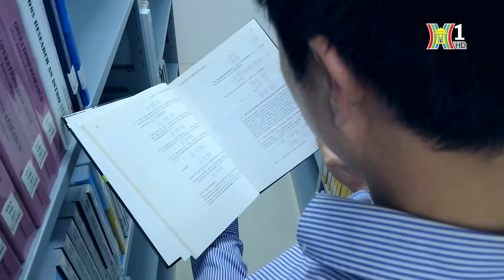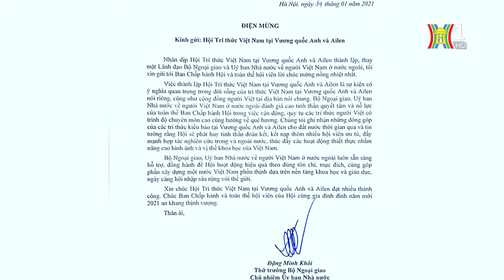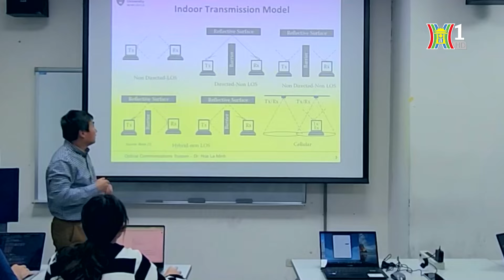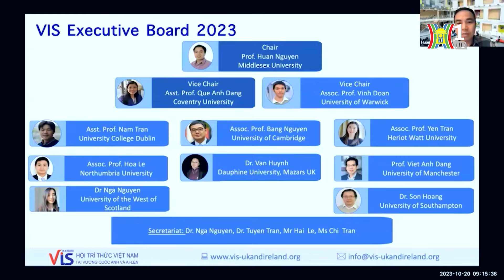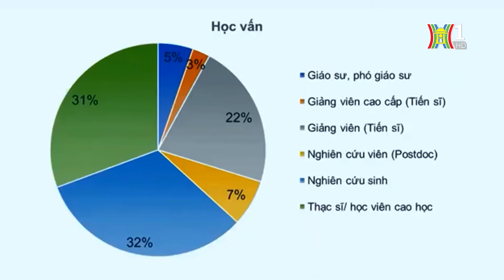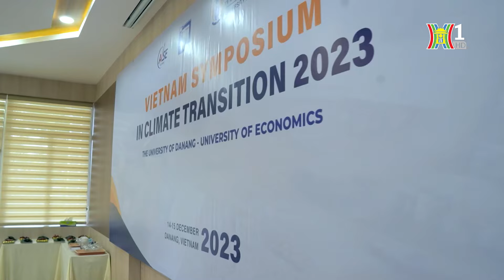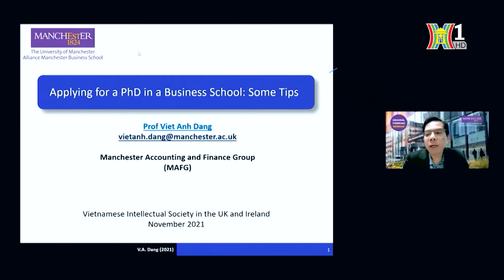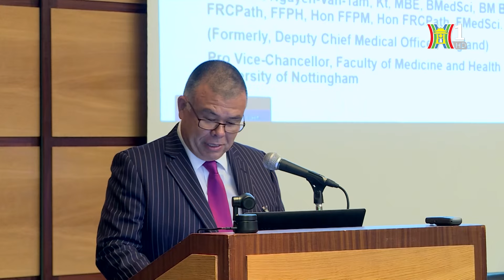VIS – Những trí thức Việt tại Anh và Ireland | Người Việt 5 Châu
VIS - Vietnamese Intellectual Society in the UK and Ireland – Hội tri thức Việt Nam tại Anh và Cộng Hoà Ailen được thành lập với mong muốn tạo dựng một tổ chức tập hợp những chuyên gia, trí thức Việt cùng chung tay phát triển thành một khối bền vững, và song hành với đó hướng về tổ quốc, phát huy trí tuệ, tâm huyết cho đất nước. VIS đã được tạo dựng với vai trò mở đường, dẫn dắt, kết nối và phát huy sức mạnh tri thức tập thể tại Vương quốc Liên hiệp Anh và Bắc Ireland –  nơi chiếm chưa đầy 1% dân số thế giới nhưng lại đóng góp 6,3% các công bố khoa học đột phá.